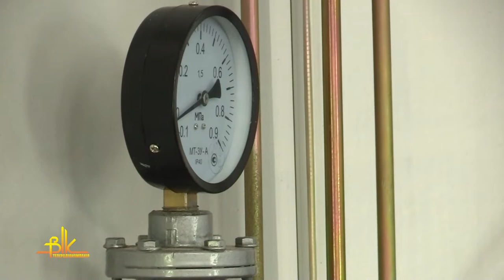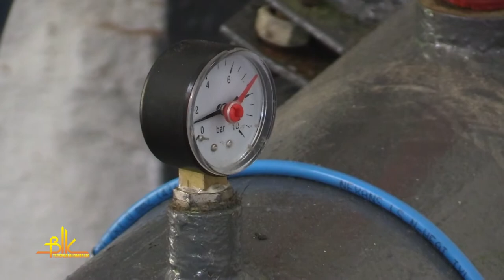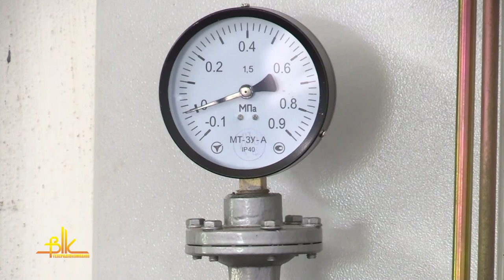На хлораторній НС №3 проведено модернізацію та заміну обладнання